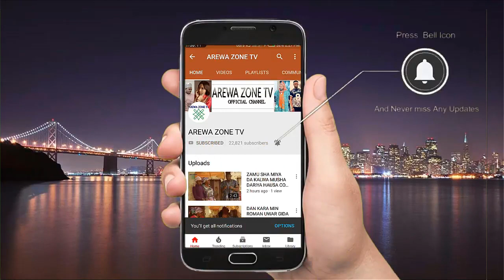Ba Suga Ba Dan Gote Zan Dire Muku Baki Daya - Musha Dariya